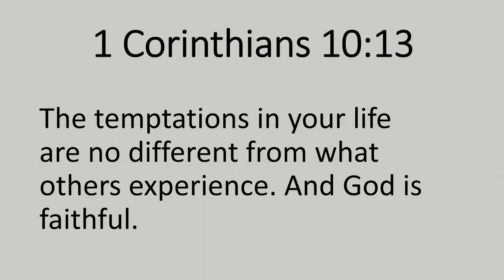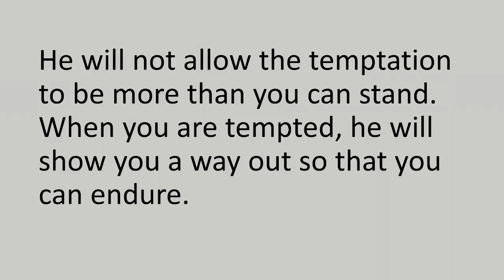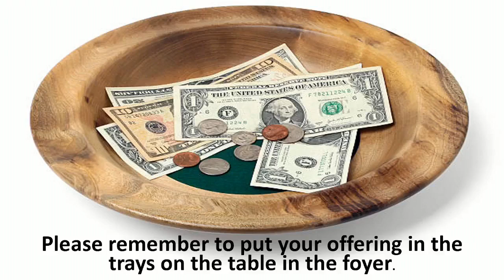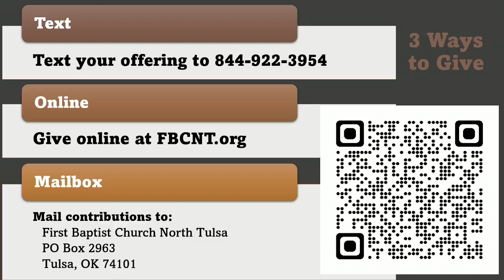"An Escape Hatch in the Maze of our Problems", 1 Corinthians 10:13